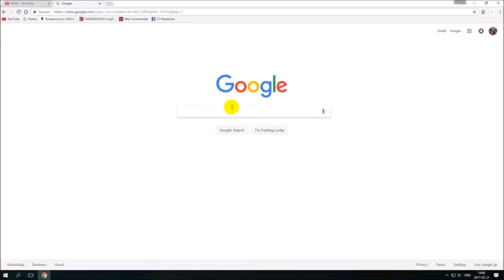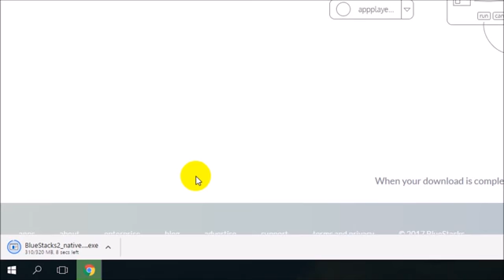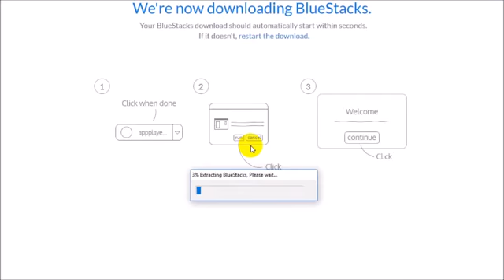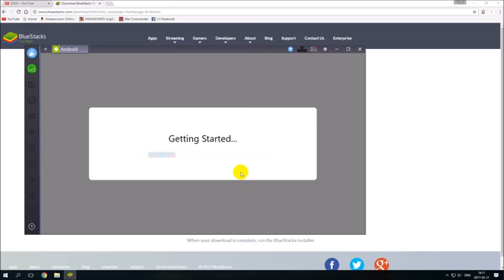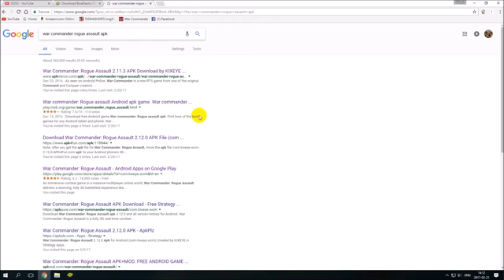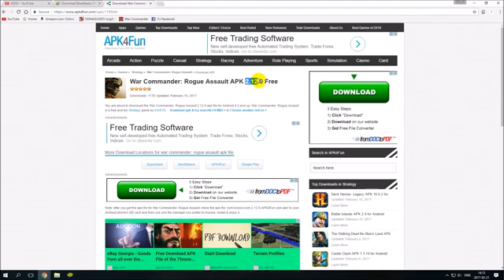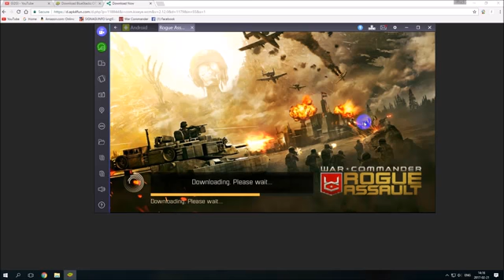How To Play War Commander Rogue Assault On Pc